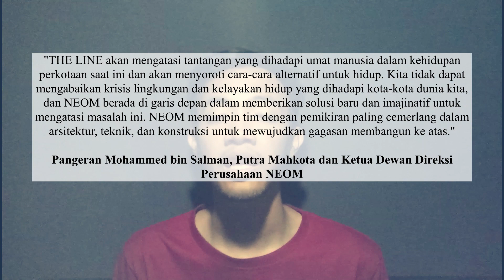APA ITU THE LINE ??? KOTA NEOM ARAB SAUDI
"THE LINE akan mengatasi tantangan yang dihadapi umat manusia dalam kehidupan perkotaan saat ini dan akan menyoroti cara-cara alternatif untuk hidup. Kita tidak dapat mengabaikan krisis lingkungan dan kelayakan hidup yang dihadapi kota-kota dunia kita, dan NEOM berada di garis depan dalam memberikan solusi baru dan imajinatif untuk mengatasi masalah ini. NEOM memimpin tim dengan pemikiran paling cemerlang dalam arsitektur, teknik, dan konstruksi untuk mewujudkan gagasan membangun ke atas."
-Pangeran Mohammed bin Salman, Putra Mahkota dan Ketua Dewan Direksi Perusahaan NEOM